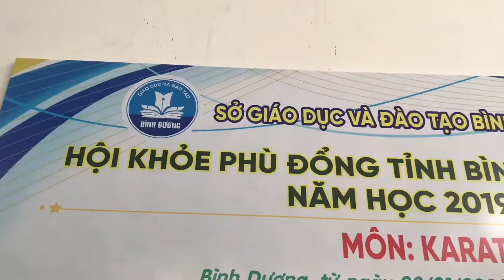Bán Kết 50kg Nam.AKA.BẾN CÁT-AO.THUẬN AN. Hội Khoẻ Phù Đổng Karate Tỉnh Bình Dương 02/01/2020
Giải Hội Khoẻ Phù Đổng Tỉnh Bình Dương Môn Karate. Do Sở Giáo Dục Và Đào Tạo tổ chức từ ngày 02 đến ngày 03 tháng 01 năm 2020
- Đối tượng THCS
- Với sợ tham gia của 7 Phòng Giáo Dục Huyện, thị và TP: PGD Tp.TDM, PGD Bến Cát, PGD Phú Giáo, PGD Thuận An, PGD Tân Uyên, PGD Bắc Tân Uyên, PGD Bàu Bàng
- Thị Xã Bến Cát đạt: 2 HCV,1 HCĐ  đạt kết quả: Ba Toàn Đoàn khối THCS

- Karate Thị xã Bến Cát: Đào tạo vận động viên karate phong trào và chuyên nghiệp thi đấu trong và ngoài Tỉnh Bình Dương, đào tạo nguồn Vđv năng khiếu thi đấu các giải Quốc Gia
- Võ sinh được cấp bằng: do Tổng Cục Thể Dục Thể Thao - Bộ VHTT và DL cấp
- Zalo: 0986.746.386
P/s :Nghi nguồn khi sao chép hay chia sẻ nhé. Thanks